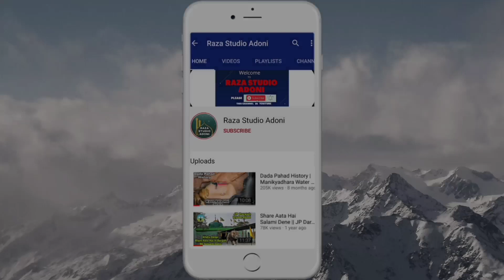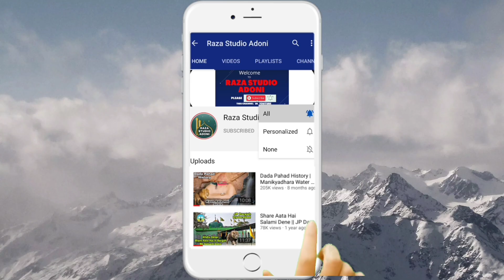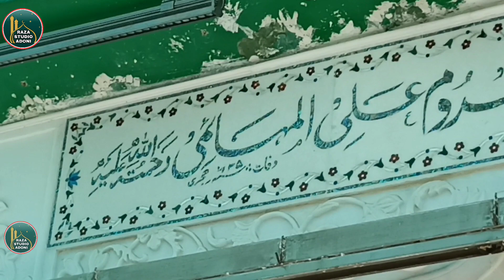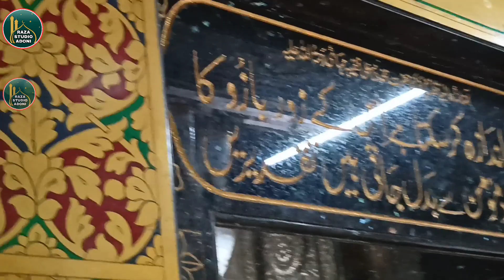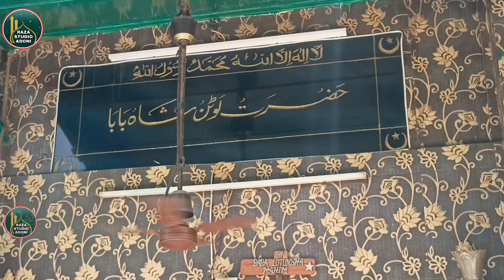Mumbai Mahim Dargah History | Makhdoom Shah Baba Ki Zinda Karamate_माहिम दरगाह इतिहास मुंबई New Vlog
Hazrat Sarkar Makhdoom Shah Baba (Rahmatullah Alaih) Ki Likhi Hovi Kitabe 👇

(1) Tafseer -E-Rahmani (Tafseer e Quran)
(2) Fataawa Makhdoomiya
(3) Fiqah Makhdoomi
(4) lna’am ul Malik-ul Ulam Jahkam Hukm-ul Ahkaam
(5) Awwalat-ut-Tawheed
(6) Ajallat-ut-Ta'id Fee Sharh-e-Adallatu-d-Tawheed
(7) An Noor-ul Athar Fee Kashf-e-Sirr-al Qaza wa Qadar
(8) Az Zawh-ul Azhar Fee Sharh al Noor-ul Azhar
(9) Khusus-un Na’am Fee Sharh-e-Fusus-ul-Hikam
(10) Mashra’al Khusus Fee Sharh-al Fusus-ul-Hikam
(11) Zawarif-ul lataif Fee Sharh-e-Awariful Ma’arif
(12) Azat-ud Daqaiq Sharh-e-Miraat-ul-Haqaa'iq
(13) Tarjuma wa Sharh-e-Lama’t –e-Iraqi
(14) Al Rutbat-ul Rafiatu Feel Jam’a wat Taufeeq bain al Asraar al Haqeeqat wa anwaar ush Shariah
(15) Imhaaz-ul Nashihaat
(16) lsjila’al basar fil radd ala istiqsa’an nazar
(17) Al wajud Fi Sharh-e-Isma’al Ma’bood
(18) Risaala-e-Ajeeba.

Haji Ali Dargah History Mumbai

Haji Malang Dargah History Mumbai
Videos 👇

Nazreen Hum Is Channel Pe Allah Ke Valion ki Bargahon ki Ziyarat Kar Waten Hai To Aap Hazrat Is Channel Ko Jarur Subscribe Karen Aur Bell Icon Per Click Karen Taki Hamari Har New Update Aap Tak Ba Asani Pohunch Jaye  Aur Aap Hazrat Hamare Videos Ko Aapne Dost O Ehbaab Me Share Bhi kare.
         🌹🌹🌹 {Shukriya}🌹🌹🌹